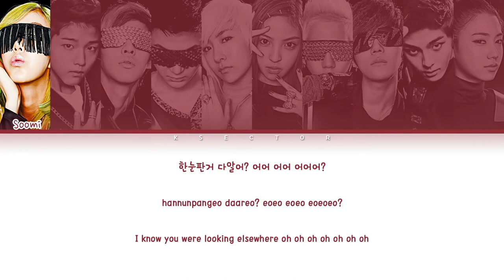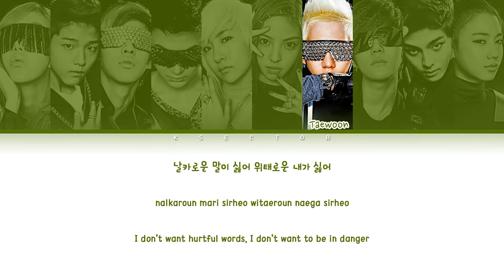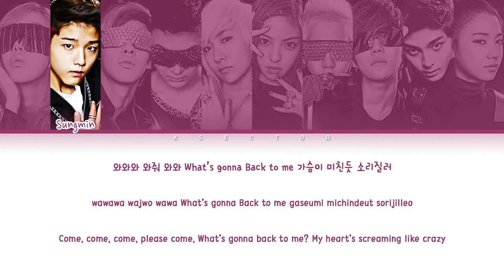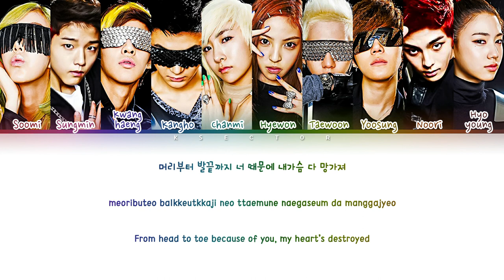CO-ED SCHOOL (남녀공학) - Too Late [Color Coded Lyrics Han/Rom/Eng]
By - KSECTOR

Song: Too Late
Artist: CO-ED SCHOOL (남녀공학)
Album:  Too Late
Year: 2010